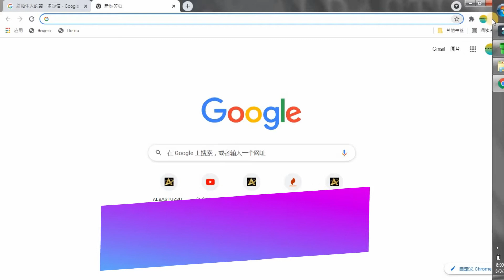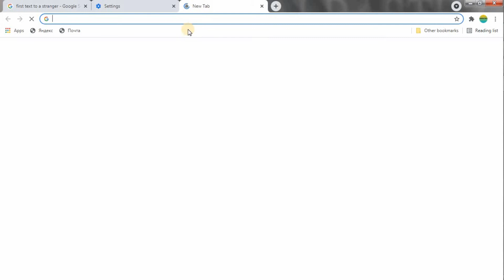How to Change Language in Google Chrome From Chinese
People ask the following questions:
How do I change my browser language from Chinese to English?

How can I change the language of Google Chrome?

Why is my Google search in Chinese?

Why is my Google Chrome in a different language?